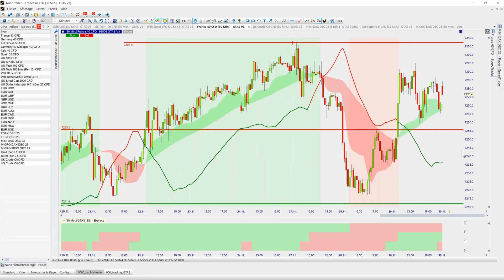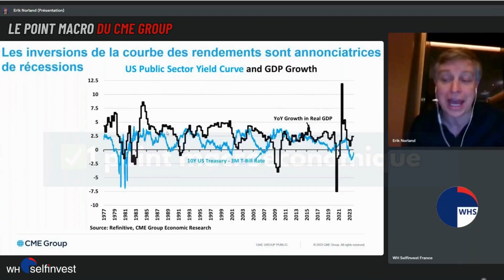🌅Analyse du CAC40 | La matinale des traders du 30 novembre | WH Selfinvest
Vous souhaitez voir le replay entier et suivre le live tous les jours à 08h00 ?

Qu'est-ce que le pack "Trader avec les pros"  ?

Le pack vous donne un accès illimité à tous nos événements de trading accompagnés des meilleurs traders francophones.

✔️ 1 émission quotidienne de trading live
✔️ 2 wébinaires thématiques par semaine
✔️ 6 émissions de trading live
✔️ 10 experts tiers dans le domaine du trading
✔️+ 1 conférence de trading d’une journée à Paris et en streaming